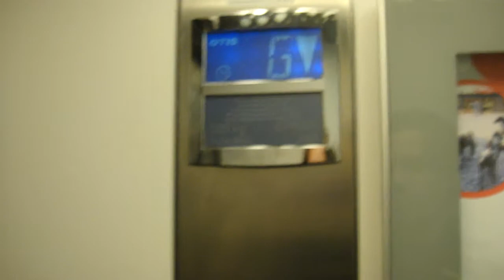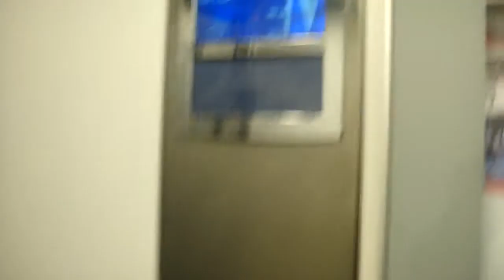OTIS Traction Elevators @ Hallonbergen mall